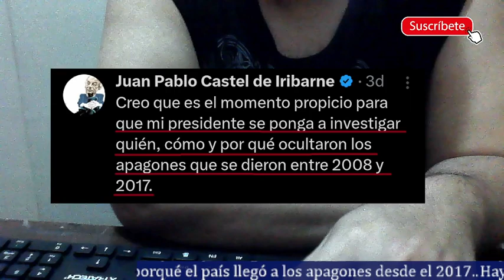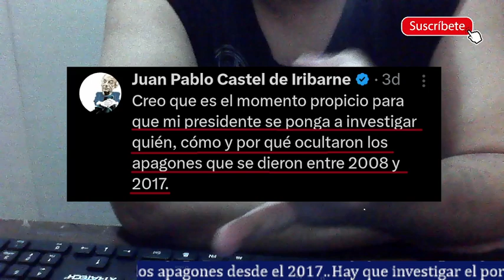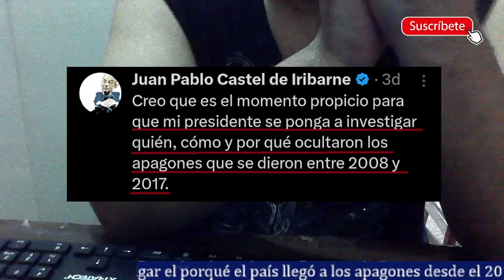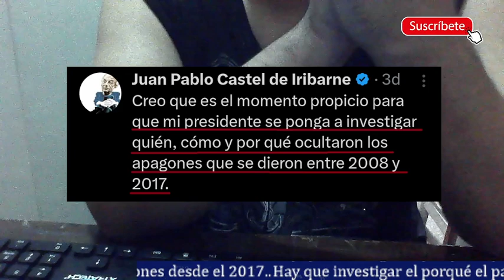Noboa investigará los apagones que Correa ocultó del 2008 al 2017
Noboa en su nuevo intento de atacar a la RC5 dice que va a investigar los apagones en el periodo de Correa 2008 al 2017 porque según él y sus ministros inteligentes es que Correa ocultó los apagones en esos años y por eso la gente no los vio. Pero dejando la broma, se debe investigar el porqué llegamos a esta situación de los apagones.